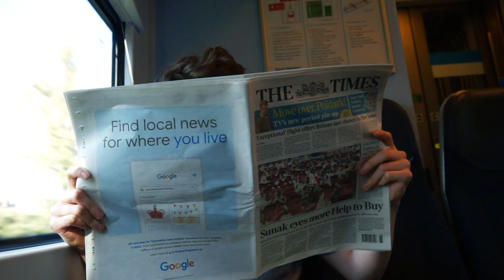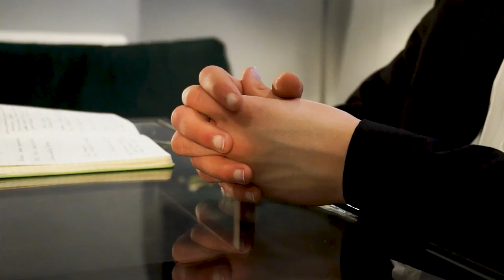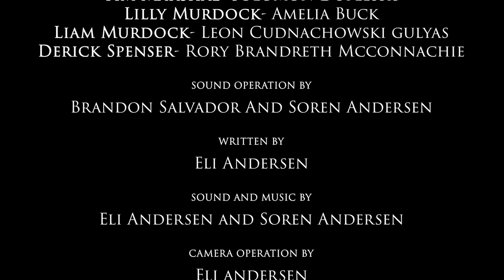Control Freak- Short Film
Control Freak is a thriller short film directed by Eli Andersen. The Film follows a man named Tim Marshal who is obsessed with wanting to become successful and believes the only way he can achieve his goal is by following the steps of a book called 365 to success written by a controversial man called Derick Spenser. We follow Tim as he follows the books instructions but when things Start to go wrong for him he ends up taking more extreme matters to make sure he is always on track with the book.

Starring:
Solomon Duplessis
Amelia Buck
Leon Cudnachowski Gulyas
Rory Brandreth Mcconnachie

Thanks to everyone else that helped:
Brandon Salvador
Soren Andersen
Edgar Haughan
Samantha Jones
Alex Budden
Luke Vintiner